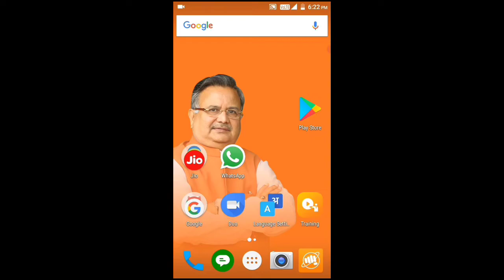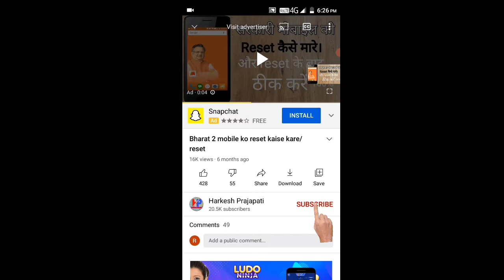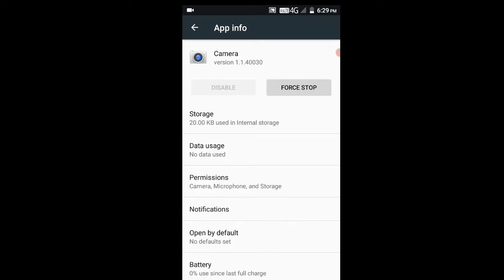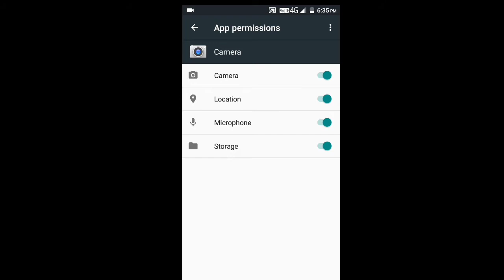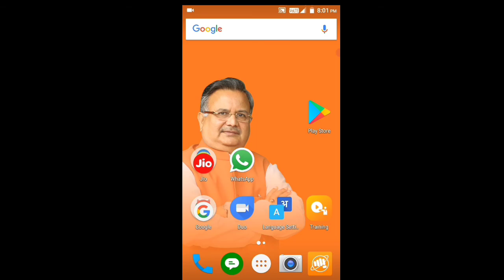Can't connect to the camera / mobile camera error problem fix.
Hello dosto es video me btaya hu mobile ke camera error ko kaise thik kare.

can't connect to the camera please make sure to close other apps that may use camera or flashlight